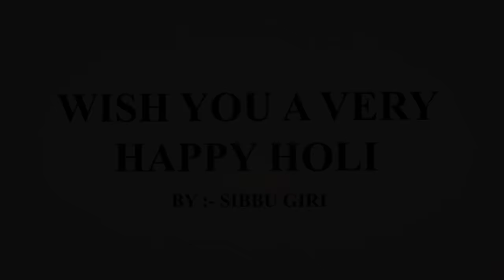HOLI WITH COUSINS || Sibbu Giri || Ashish Bharadwaj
Pinku
             Shivam chaudhry
             Shilpa Sharma
             Komal
             Lucky
             Dhruv

           And Team

Thumbnail by- Raaj